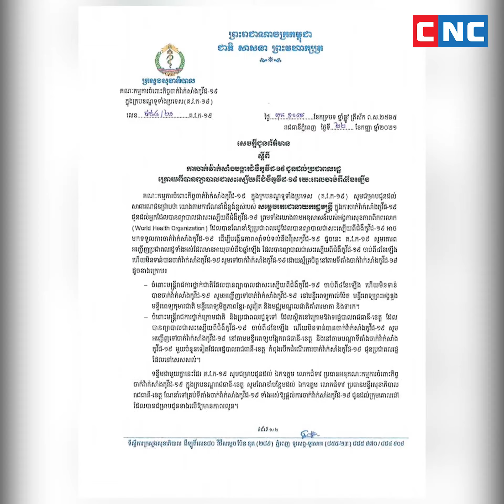អ្នកជំងឺកូវីដ១៩ដែលជាសះស្បើយបានរយៈពេល៤ខែ អាចចាក់វ៉ាក់សាំងបាននៅតាមមន្ទីរពេទ្យបង្អែករាជធានីខេត្ត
ភ្នំពេញ៖ គណៈកម្មការចំពោះកិច្ចចាក់វ៉ាក់សាំងកូវីដ១៩ ក្នុងក្របខណ្ឌទូទាំងប្រទេស បានជូនដំណឹងថា យោងតាមការណែនាំដ៏ខ្ពង់ខ្ពស់របស់សម្តេចតេជោនាយករដ្ឋមន្ត្រី និងអនុសាសន៍របស់អង្គការសុខភាពពិភពលោក បានណែនាំឱ្យប្រជាពលរដ្ឋដែលបានព្យាបាលជាសះស្បើយពីជំងឺកូវីដ១៩ អាច មកទទួលការចាក់វ៉ាក់សាំងកូវីដ១៩ ដើម្បីបង្កើនភាពស៊ាំទប់ទល់នឹងវីរុសកូរីដ១៩។